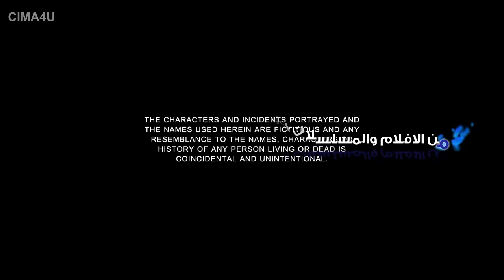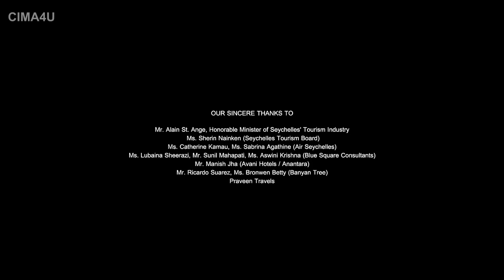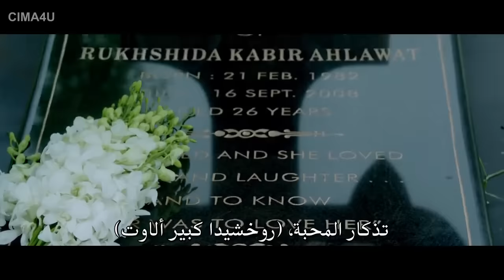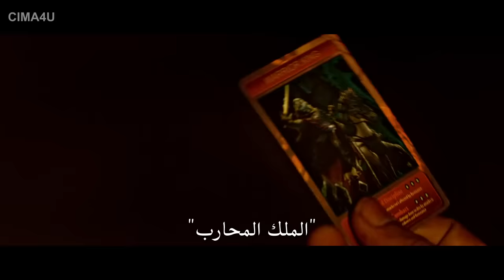افضل فيلم هندي اكشن الحائز على الاوسكار || روكي || كامل ومترجم بجودة عالية 2023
ادعمنا ولو بدولار لكي نستمر

⁦🖊️⁩نحن الأصل والباقي تقليد 👍💯

LIKE___ 😊SHARE__😙SUBSKRIBE__😍
افلام رام شاران الجديدة مترجمة
افلام اكشن جديدة مترجمة 2019 افلام هنديه 2019 الجديده افلام هندي افلام هندية مترجمة
افلام هندية جديدة
فيلم هندى اكشن مترجم للعربية 2019
فلم هندي جديد2019 اكشن ومغامره
فيلم هندي اكشن من اجمل افلام الو ارجون مترجم بجودة عالية 2020
فلم هندي قتال أكشن حماس النجم الو ارجون مترجم 2017)
فلم الدراما و الأكشن الرهيب iddarammayil لنجم أللو أرجون أمالا بول كاثرين تيريزا براهماناندام مترجم
 Latest Hindi Full Movie || FILM HINDI || Anu ||  dub in hindi
HINDI MOVIES هندي اكشن

FILM HINDI جديد 2019 :شاهد لأول مرة فلم هندي جديد 2020 اكشن خطير رومانسية قصة رهيبة بجودة عالية جدا
اجمل الافلام الهندية اكشن وقتال مترجم2019/لايفوتكم, افلام اكشي كومار 2020
افلام جون ابرهام2020
فلام هندي اكشن وقتال 2020
افلام هندي حصرية 2020
افلام هندي مدبلجة للعربية 2020
اقوى الافلام الهندية والأجنبية مترجم
شاهد اقوى الافلام الهندية اكشن ومغامرات
فيلم هندي اكشن ورومانسية مترجم عربي
افلام الهندية الجديدة 2019
افلام الهندية الجديدة 2020
افلام الهندية التاريخية
افلام الهندية القديمة المترجمة
افلام هندي يوتيوب
افلام هندي يافادو
افلام هندي يتكلم عربي
افلام هندية ياش
افلام هندي يتكلمون عربي
افلام هندية حزينة ورومانسية
افلام هندية رومانسية واكشن
افلام هندي جريمه وغموض
افلام هندية اكشن ورومانسية مترجمة
افلام هندية شاروخان وكاجول
افلام هندي رومانسية واكشن
افلام افلام هندية
كل افلام هندية
افلام هندية هادفة
افلام هندية هريتك روشان
افلام هندية هريتك روشان مترجمة
افلام هندي هريتك روشان مترجم
افلام هندية ناجحة
افلام هندية نهايتها حزينة
افلام هندية نمر
افلام هندية نفسية
افلام هندية ناجحة 2017
افلام هندي نمر شروف
افلام هندية ناطقة بالعربية
افلام هندية نادرة
مشاهدة الافلام الهندية الاكشن
مشاهدة افلام هندية جديدة 2019
مشاهدة افلام هندية اكشن مترجمة
مشاهدة افلام هندية اكشن مترجمة يوتيوب
مشاهدة افلام هندي جديدة
مشاهدة افلام هندي اكشن 2019
الافلام الهندية
فيلم شاروخان الجديد اكشن ورومانسية وقصة مؤثرة جداً مترجم HD
افلام هندي مدبلجة بالعربية 2020
فلم هندي اكشن, افلام هندية, افلام هنديه,
افلام هندي اكشن
فلم هندي اكشن مترجم كامل 2020
افلام هنديه مترجمه
افلام هندية جديدة 2020 مترجمة
افلام هندي اكشن 2020 مترجم
افلام هندية مترجمة بالعربية
aflam hindia مترجمة 2020
فيلم هندي مترجم
افلام هندية مترجمة 2020
film hindi 2020 مترجم بالعربية